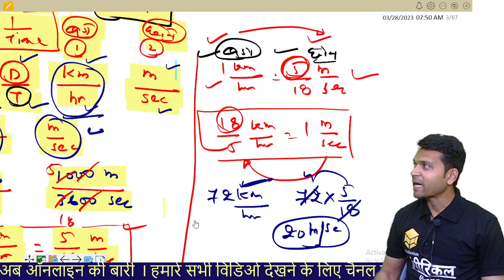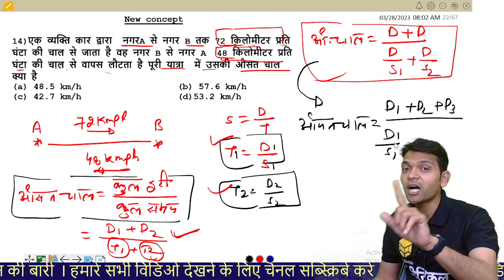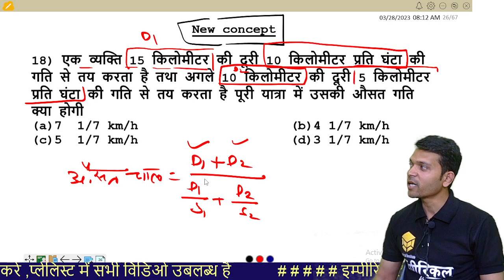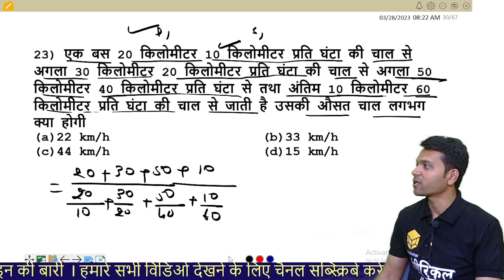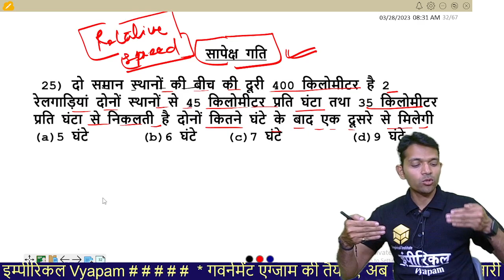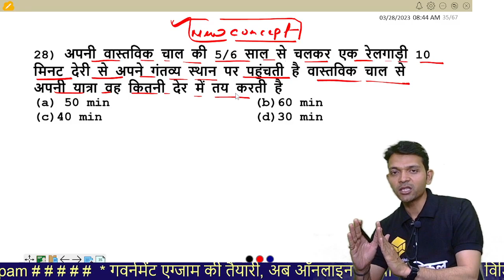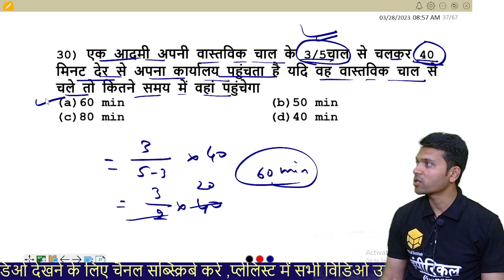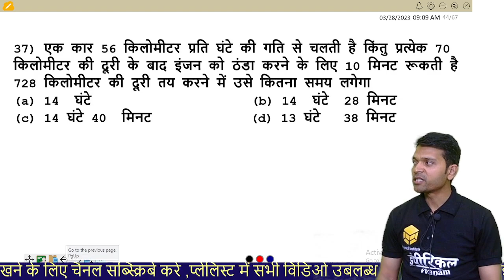Time,Speed And Distance l Class 2 l Time,Speed And Distance Tricks l Samay Evam Duri l समय गति दुरी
Why You Should Watch My Current Affairs Videos On Daily  Basis

 I Make My Videos In Three layers
    Daily_Current_Affairs
    Weekly_Current_Affairs
    Monthly_Current_Affairs

Daily Current Affairs Videos Spans 10 TO 12 Minutes Approximate 10 To 14 Question
 But it  Contain 40 TO 60 Static Data
Weekly Current Affairs Videos Spans 25 TO 32 Minutes contain Revision Questions Of Daily
       Current Affairs Questions and those Question which I Missed During previous Videos
Monthly Current Affairs Videos Spans 45 TO 52 Minutes Contain Revision Questions OF Daily And
       Weekly   Current Affairs And Again Those Questions Which Further Left Due to Large Areas Of
        Segments